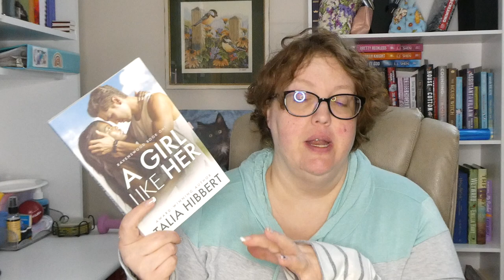A Girl Like Her by Talia Hibbert Review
A Girl Like Her is book 1 in the Ravenswood series written by Talia Hibbert. This is an Adult Contemporary Romance.

Where you can find me:
Goodreads

Autism Reads Discord: